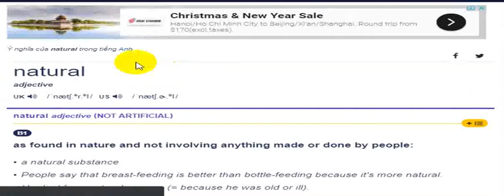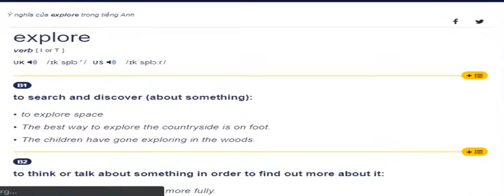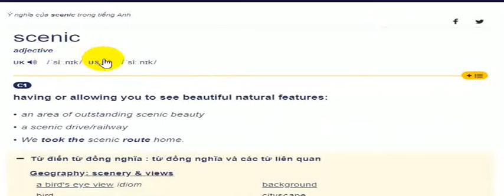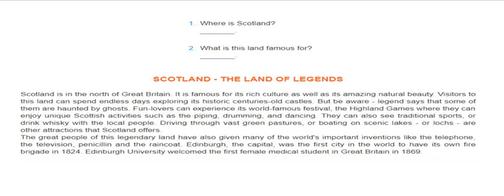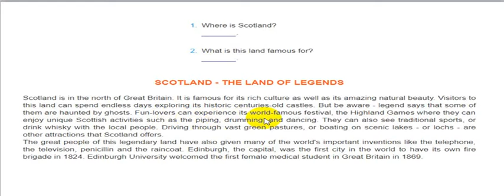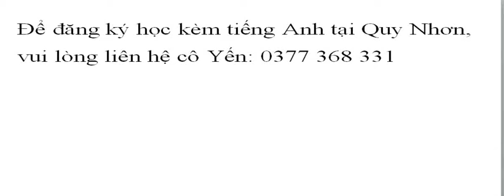tiếng Anh 8 Unit 8 English speaking countries skill 1